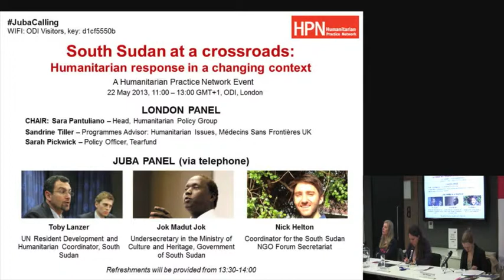Nick Helton - South Sudan at a crossroads: humanitarian response in a changing context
Nick Helton, Coordinator of the South Sudan NGO Forum speaks at the event 'South Sudan at a crossroads: humanitarian response in a changing context' which was held on the 22nd May 2013 at ODI offices in London.